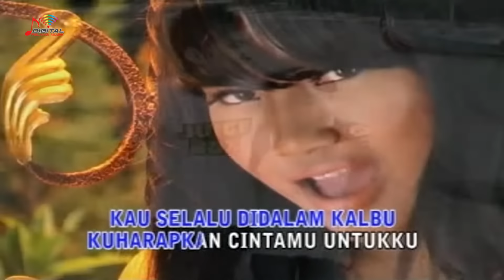Ida Laila - Suara Hati (Official Music Video)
Kumpulan Lagu Dangdut Ida Laila Vol. 1, goyang dulu yuk bersama lagunya "Suara Hati"

Di DPM Dangdut Station, kamu bisa temuin lagu-lagu official dari Ida Laila dan tentunya lengkap dengan playlistnya!